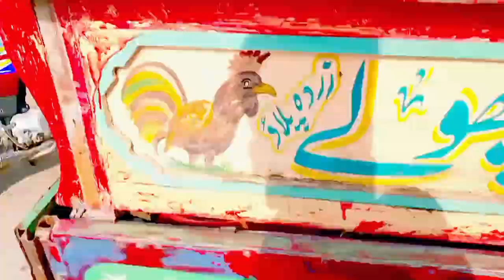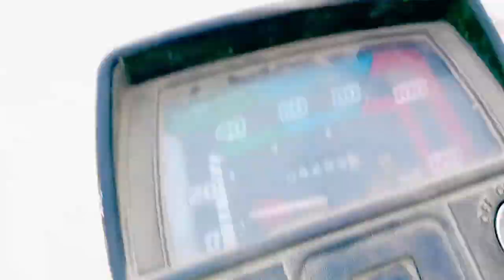acchi Khabar ke sath Ek Buri khabar daily vlog vlogsvideo vlogsvideo #